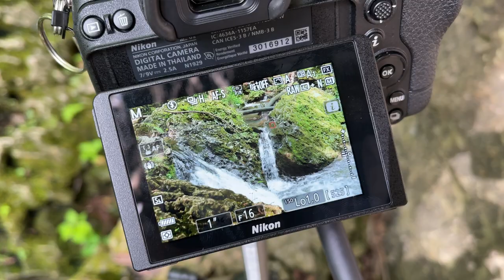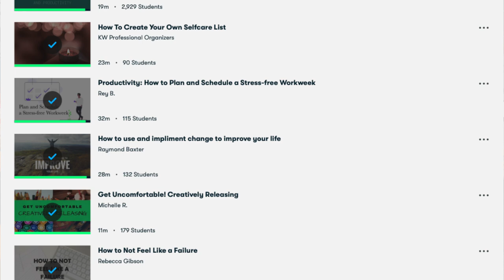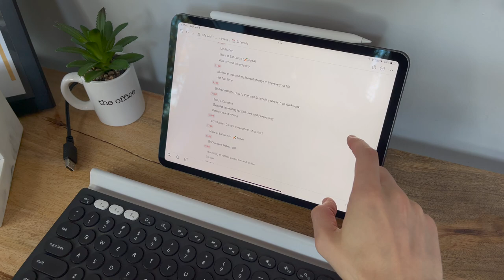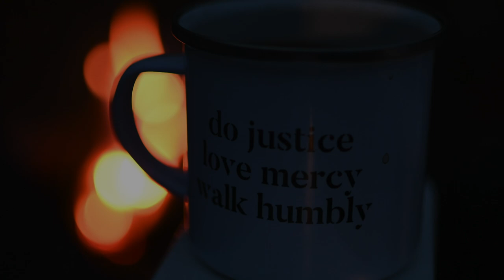I planned my own Mental Health Retreat | A Travel Vlog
This is a vlog of a trip I took recently to focus on my mental health: I'll talk about why I took the trip, what I did, and some things I learned. If you want more details about exactly what I did or want to plan your own mental health retreat, check out my companion blog post

Mental health is not the regular topic of this channel: typically it's about landscape photography and adjacent things. But mental health is something that effects everyone, and I do at times want to make videos that are just about my own life, so it's not completely off topic either. I reached a point of being quite burned out over the past year and really struggling with pandemic fatigue, and, in addition to professional help, found this trip to be very beneficial. And, for the photographers, there are some photos scattered throughout.

00:00 Intro
00:11 Airbnb Tiny House Tour
01:29 Plan
02:51 Cooking Dinner
04:12 Reason for the Trip & Video
08:56 Plan for Day 2, Breakfast, & Morning Thoughts
13:06 Things I Learned
20:18 Cooking Dinner
23:09 Concluding Thoughts: What Went Well
28:01 Outro

As a disclaimer, I am not a mental health professional and everything here is simply to tell you about my own life and give you ideas that might benefit you as well. Activities like the ones mentioned here can be great additions to your self care to boost your mental health but are not a substitute for therapy or other professional help if you are struggling, and if you find yourself in that situation I highly recommend therapy.

Cameras:
- Nikon Z6ii
- Nikon D3100 (discontinued)
Lenses:
- Nikkor Z 24-200mm lens
- Nikon FTZ Adapter
- 35mm lens
- 18-55mm lens (updated version)
- 55-200mm lens (updated version)
Other gear:
- Neewer macro adapter
- Remote Shutter Release
- Camera bag
- First Aid (I bought and stocked myself)
- First Aid (fully stocked)